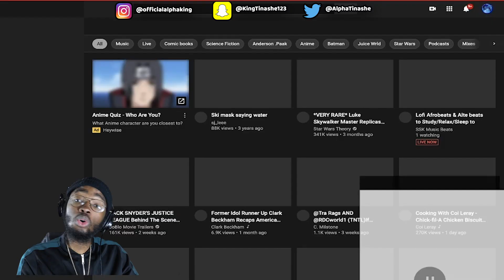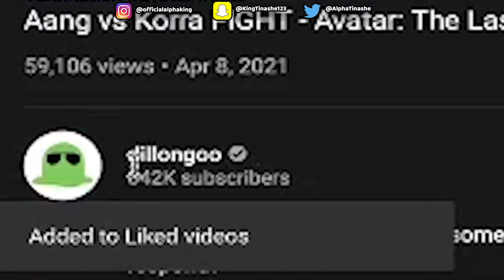THIS IS MAD!! Aang vs Korra FIGHT - Avatar: The Last CATbender - Fan Animation - REACTION VIDEO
*MONSTER OUT NOW!*

Hey guys, I hope that you all have enjoyed this video. I hope that you will continue onto more videos  and most importantly We are all royalty so know your worth!

KEYWORDS🤟🏾: